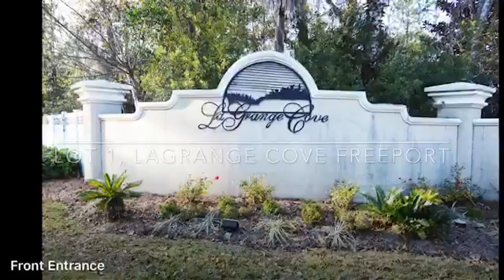Dream home on the Bay